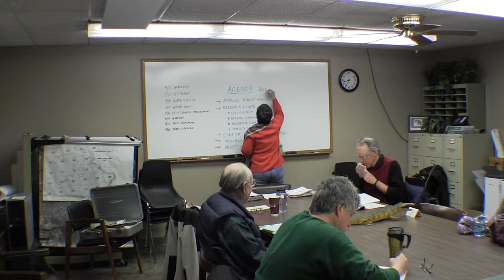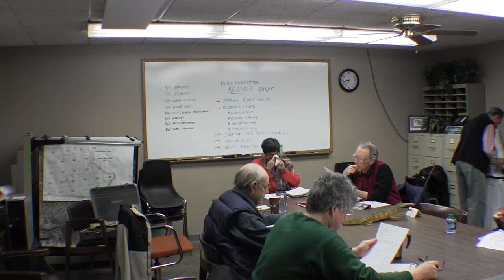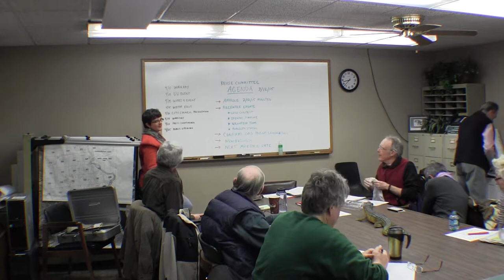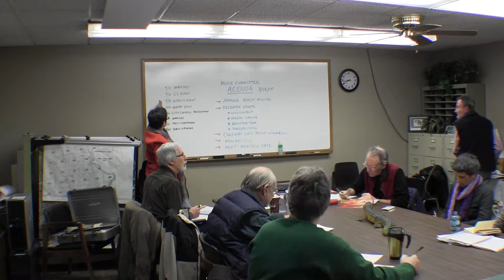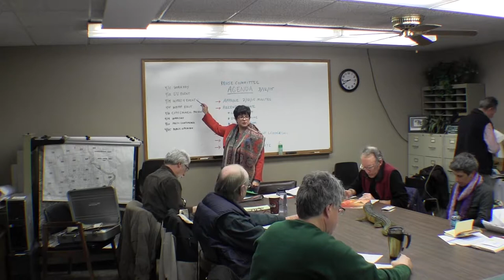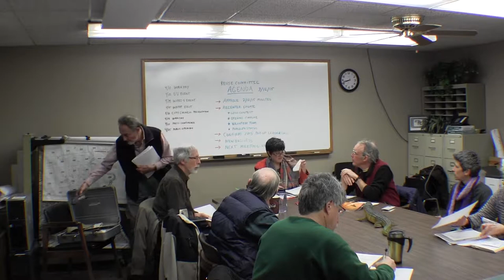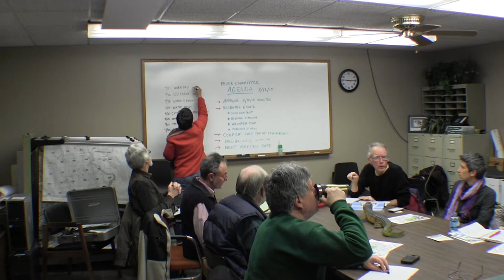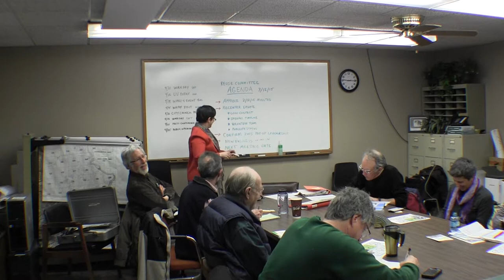Northampton ReUse Committee 3/12/15